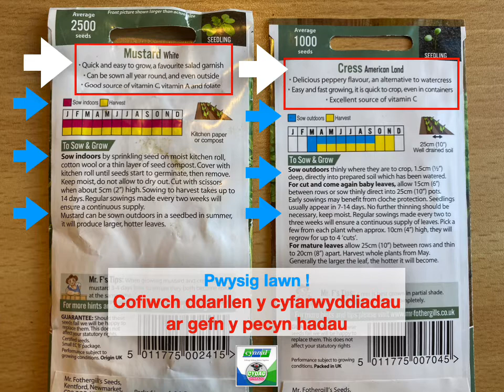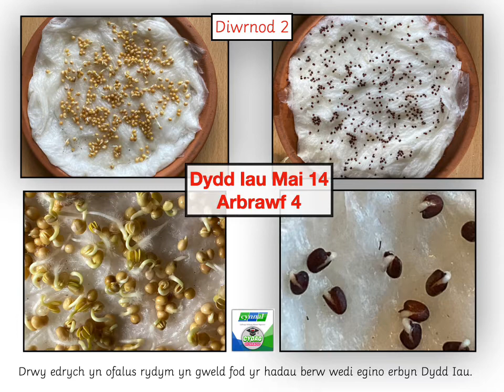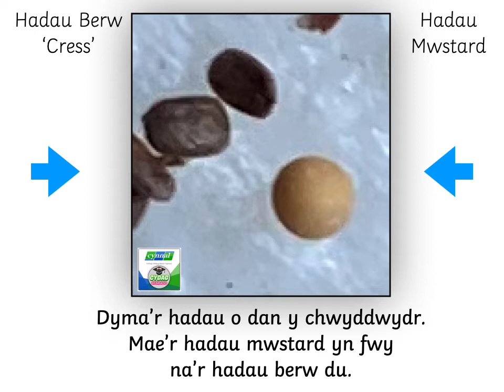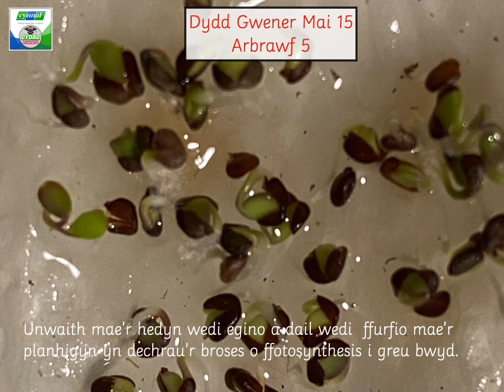Prosiect STEM Amodau Tyfu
Arbrawf 4 Tyfu Hadau Berwr